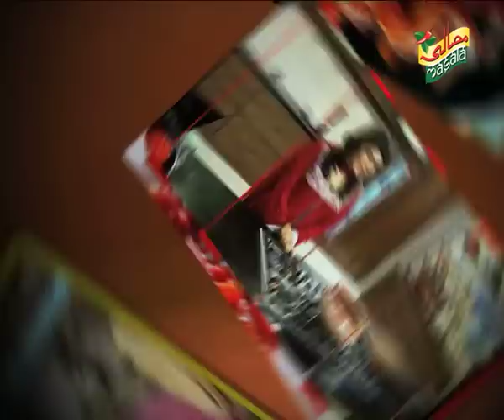Handi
Masala TV Live Show